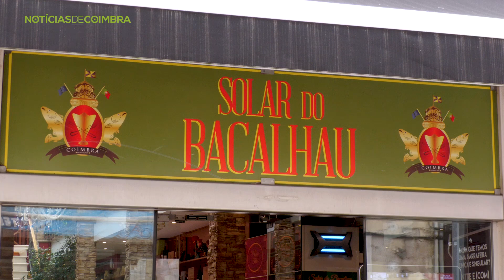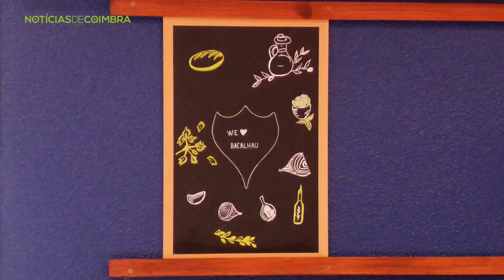Notícias de Coimbra | BACALHAU À COIMBRA - A RECEITA PERDIDA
O restaurante Solar do Bacalhau, em Coimbra, recebeu hoje a apresentação de uma receita tradicional, esquecida há gerações e que foi agora redescoberta: o “Bacalhau à Coimbra”.